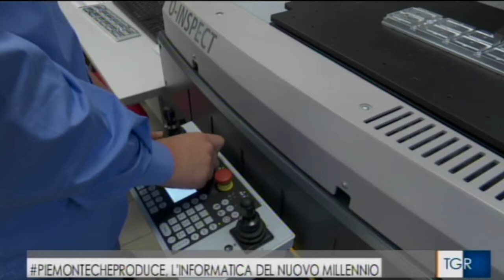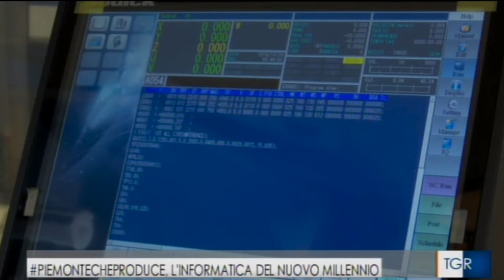video intervista TGR-Lessolo 30 ottobre 2019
postiamo con piacere la nostra partecipazione ad un servizio sull’imprenditorialità piemontese proposto dal TG Regione. prodotto da RAI 3 Regione in data 30/10/19 (inviato Gabriele Russo-intervista imprenditore Luciano Iorio e responsabile commerciale Francesco Del Giudice Amarante).